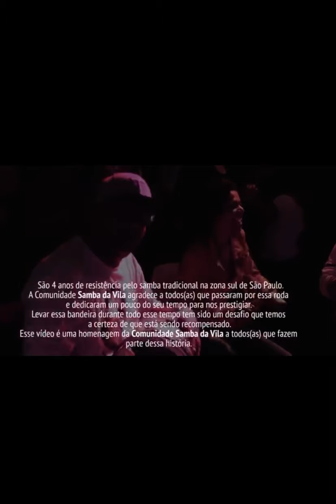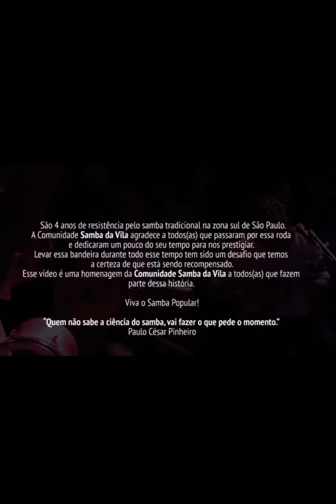Comunidade Samba da Vila - Mini Doc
Mini doc do aniversário de quatro anos da nossa comunidade.